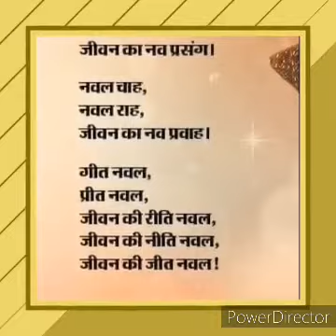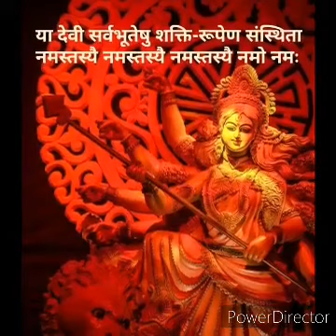Jai mata di#goodmorning#modi#latest#durgachalisa#free#maiya#best#bhajan#good#status#mata#sherowali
8#good evening
modi pm# # lic#free#insu
How to make#hd#powerful#thumbails#in hindi happy new year#good status hd best live free alltech connect

Mi Notebook Horizon Edition 14 Intel Core

Friends  in this time sabhi ke pass(maximum) smart phone hain and sabhi apna channel bnana chahte hai
Sbko vdo dekhna pasand hai
Dosto aaj ke samay main commercial break(add) aur Risk lena jaroori hai

Friends  ek vedio Banane  main bahut mehnat aur time lagta hai so
Comments jarror karein

Hanste rahiye download the vedio
Be happy  with New year

aap
And get digital certificate

you tube pe apna

Comments jarror karein

aap
wednesday ganesh mantra
aaarti डिजिटल दुनिया में free में सार्टिफिकेट पायें
चैनल alltech connect 🇮🇳🙏सबस्क्राईब करें

👉Touch the link,download  the vedio
you tube